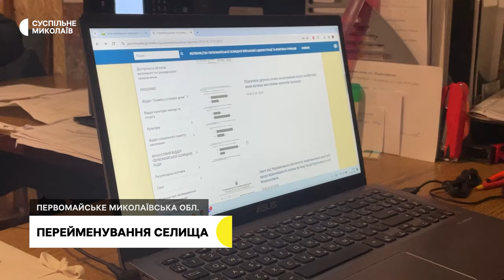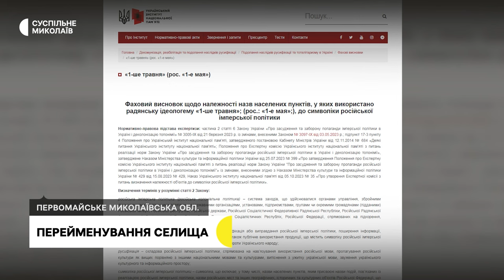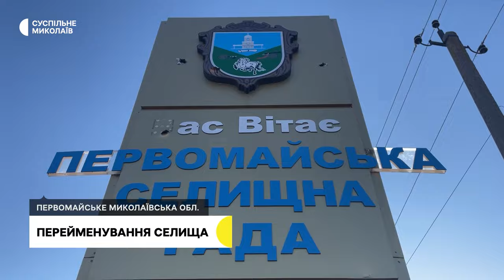Наслідки атаки безпілотниками, перейменування селища, кургани у держвласності І 08.02.2024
00:00 - Анонс
00:43 - Обстріли громад Миколаївщини
01:20 - Наслідки атаки безпілотниками
03:49 - Перейменування селища
06:57 - Кургани у держвласності
09:22 - Погода